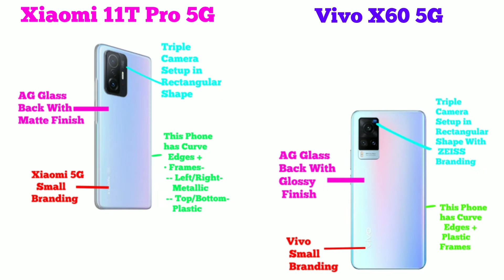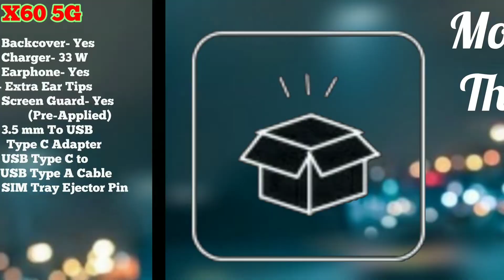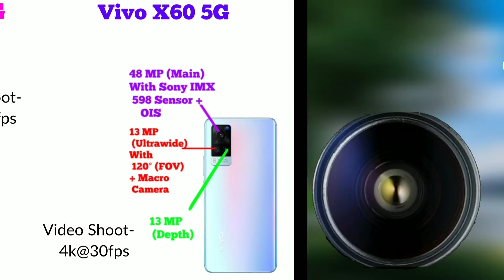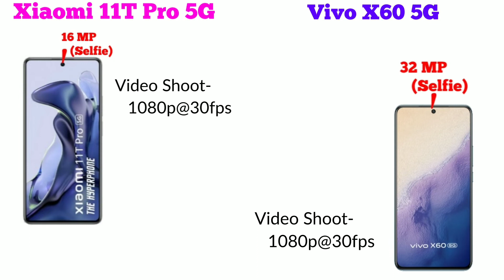Xiaomi 11T Pro 5G | Vivo X60 5G | Vivo X60 vs Xiaomi 11T Pro | Which Should You Buy? Under 35k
iss video me hamne Xiaomi 11T Pro 5G and Vivo X60 5G ka Complete Clear Comparison Review kiya hai. Basically Dosto Aap Log ek Flagship Killer Level me Accha Smartphone ke Talash me hai (Jo Ki aate hai Xiaomi aur Vivo ki he Taraf se), Jisme ke Bhaut he accha sa Display, Processor, Camera ho, Build Quality bhe Awesome ho and Latest Android Operating System ho Plus Bhaut saare Customisation wala options ho and 5G Ho. Aur dosto agar aap logo ka budget kuch Rs 35,000 ke aas-pass hai aur aap logo ko confusion hai ke kon sa phone buy kiya jai, toh iss video ko complete dekeye gaa kyoki end tak ke aap log smaj jainge ke kon sa Smartphone aap ke leye best hai.